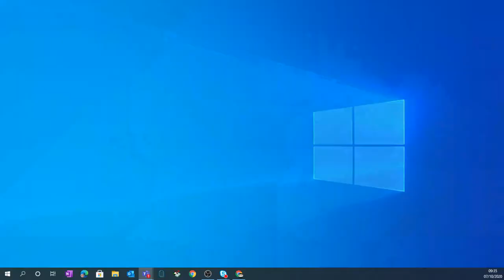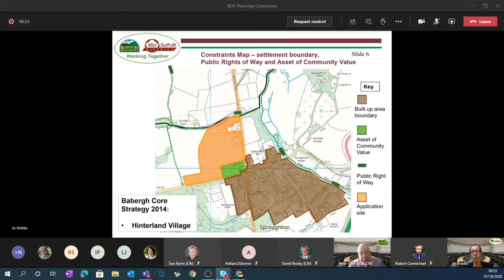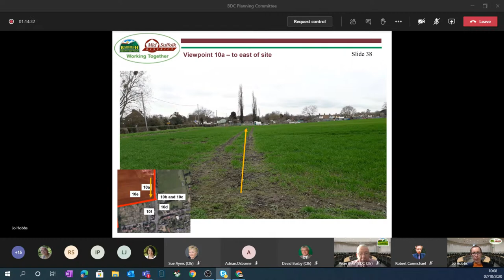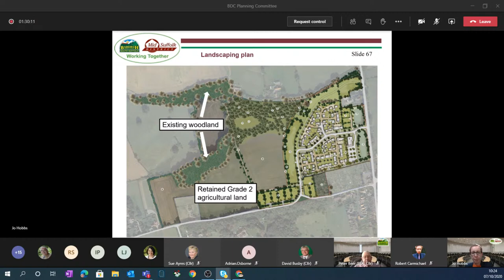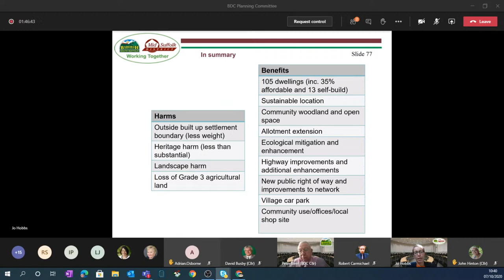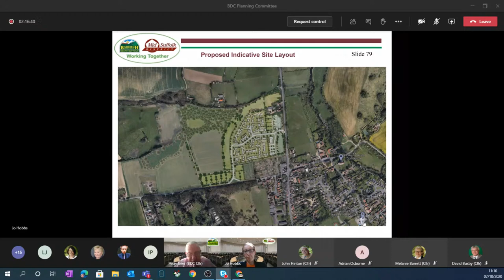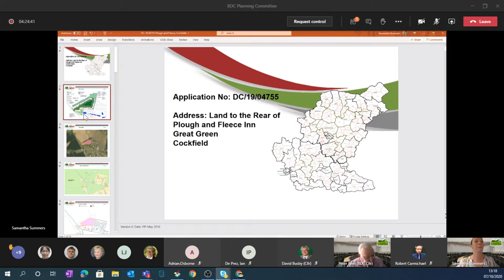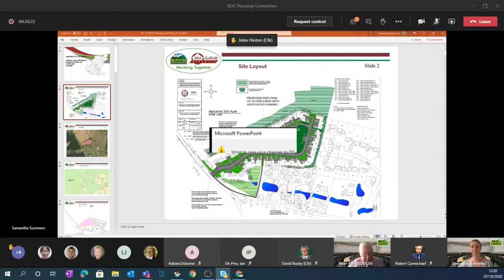Babergh Planning Committee Virtual Meeting - 07/10/2020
Live broadcast of the meeting of Babergh's Planning Committee on Wednesday 7 October 2020, considering applications in Sproughton and Cockfield.